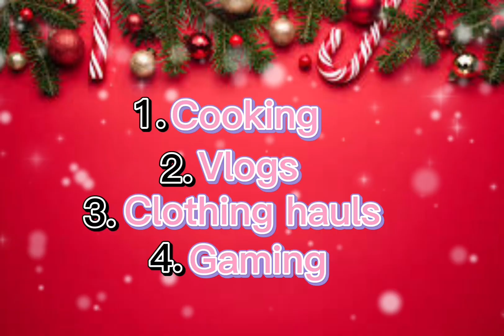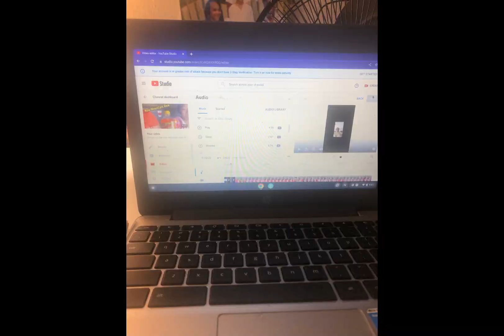MY LAST VIDEO OF 2022 😔